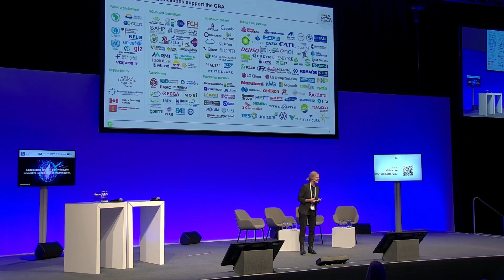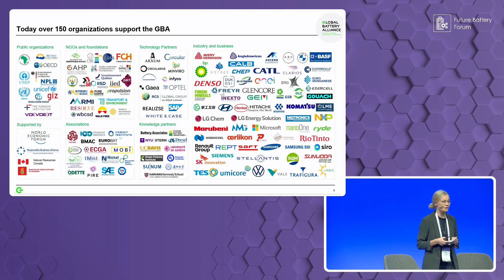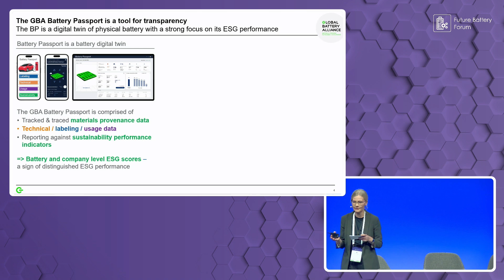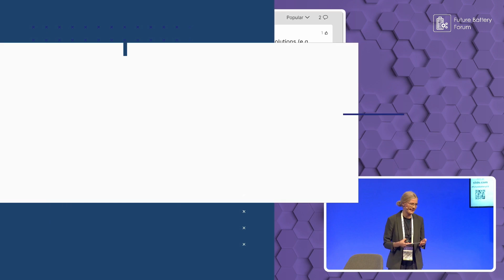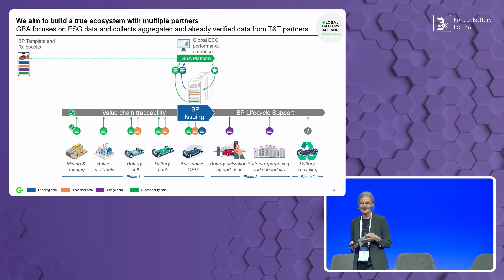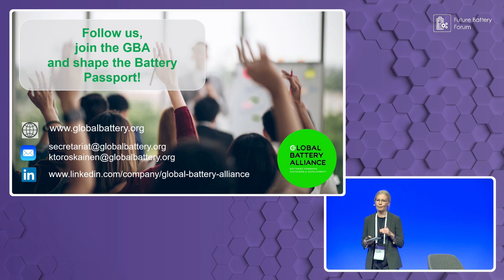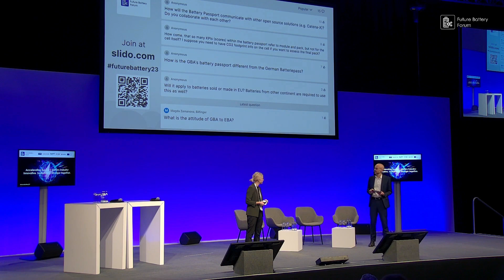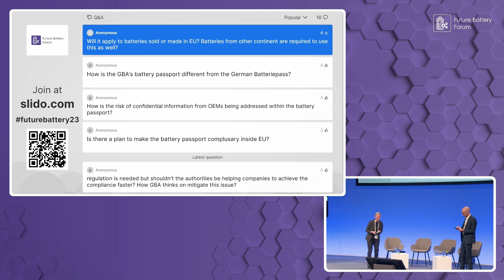The GBA Battery Passport - Future Battery Forum 2023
The GBA Battery Passport: Scaling sustainable, responsible and circular battery value chains by 2030 - Kaisa Toroskainen, Programme Manager, Global Battery Alliance - Future Battery Forum 2023